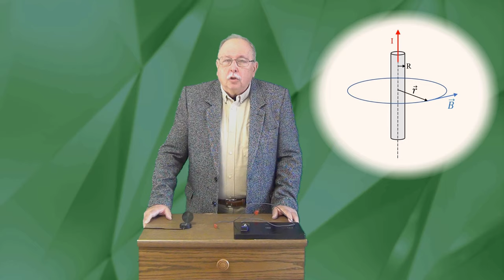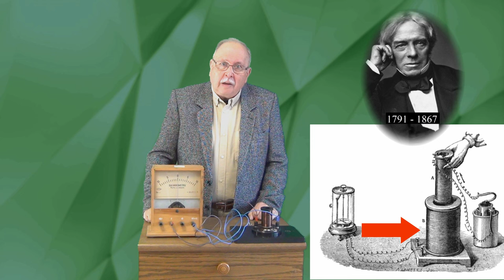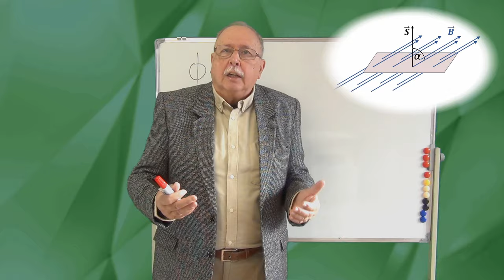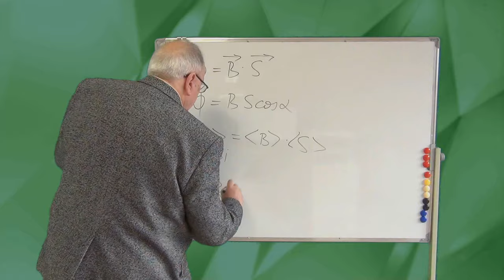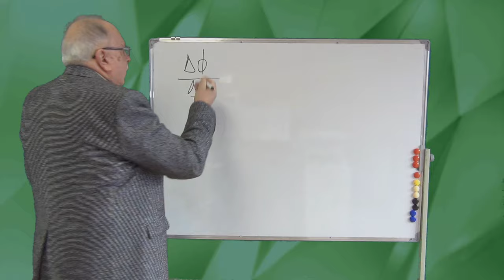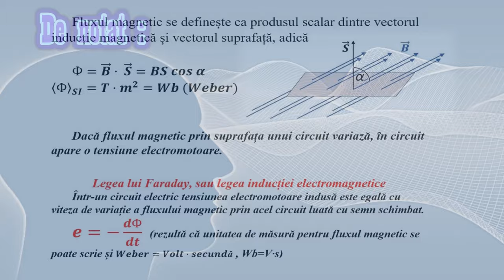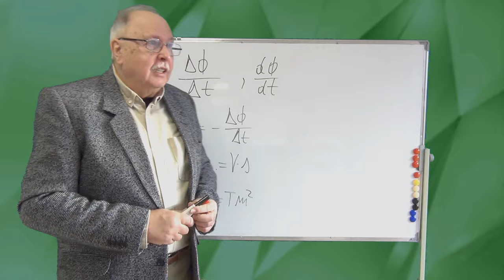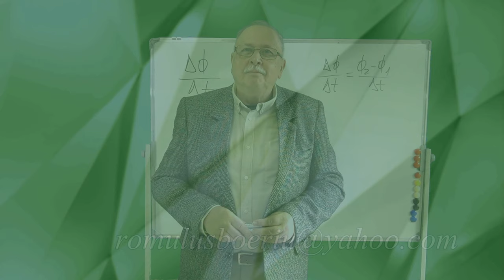CURS DE CURENT ALTERNATIV ( 01 - INDUCȚIA ELECTROMAGNETICĂ)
PRIMUL CURS DE CURENT ALTERNATIV ARE CA TEMĂ INDUCȚIA ELECTROMAGNETICĂ.
- EXPERIMENT
- LEGEA LUI FARADAY
- CONSIDERAȚII ENERGETICE

EXPERIMENTUL LUI FARADAY, 1831
By J. Lambert - Downloaded 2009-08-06 from Arthur William Poyser (1892) Magnetism and electricity: A manual for students in advanced classes, Longmans, Green, &amp; Co., New York, p.285, fig.248 on Google Books. The drawing is signed Lambert, J., Public Domain,